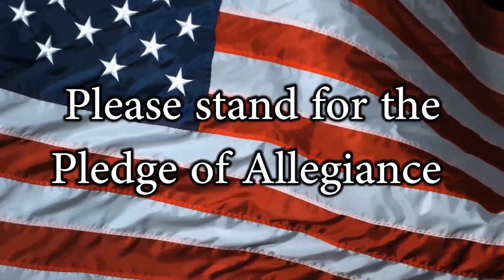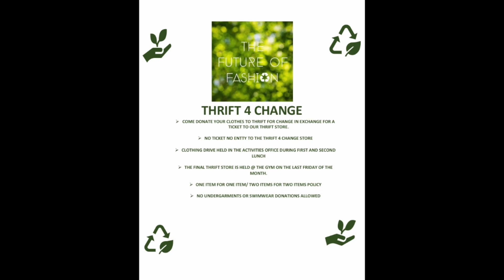TVP Broadcast 10/31/19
Anchors:
Marcos Molina
Jordan Lopez